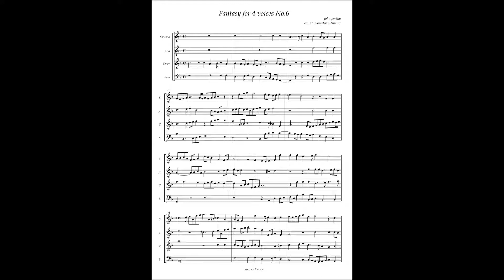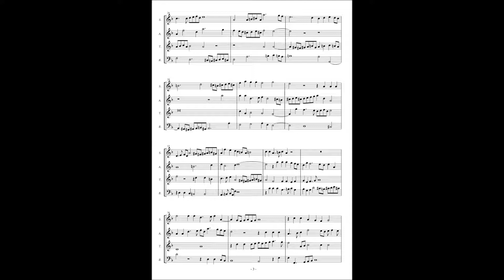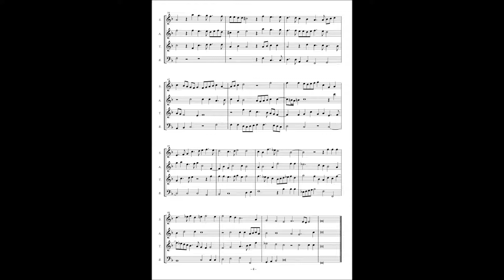John Jenkins, Fantasy for 4 voices No 6